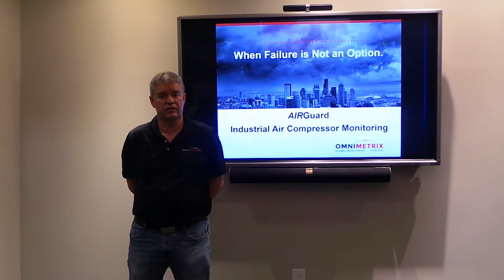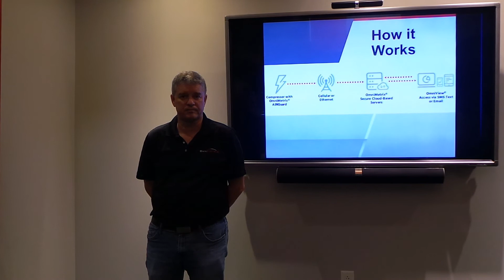AIRGuard Industrial Air Compressor Monitoring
The OmniMetrix AIRGuard solution is a cost effective product to improve reliability and efficiency within your facilities compressor.